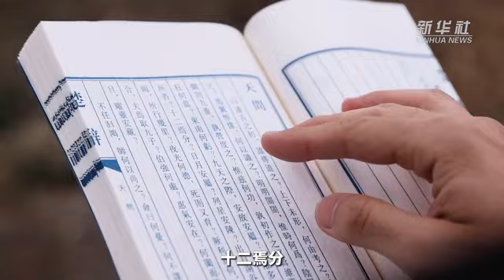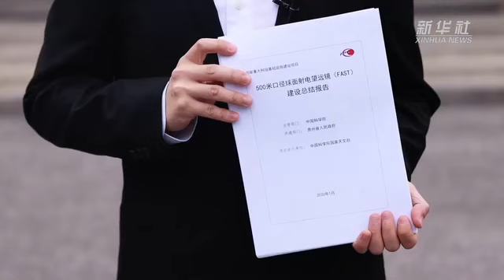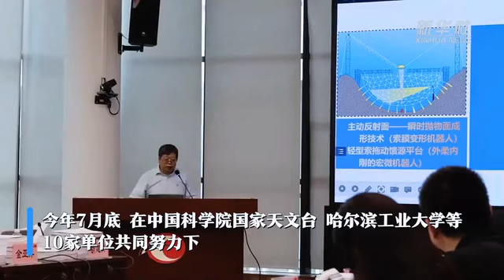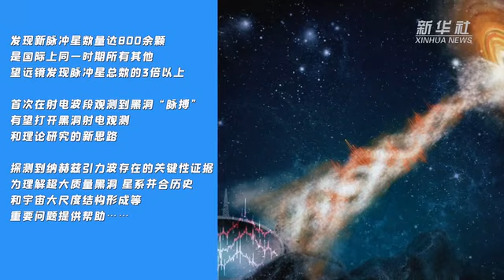“中国天眼”：极目百亿光年之外